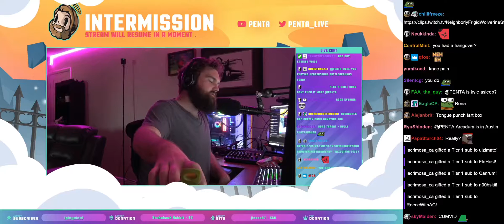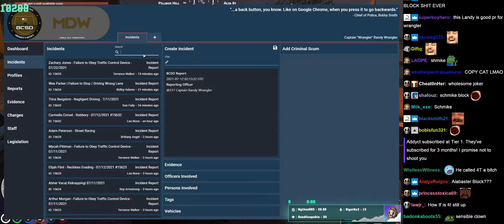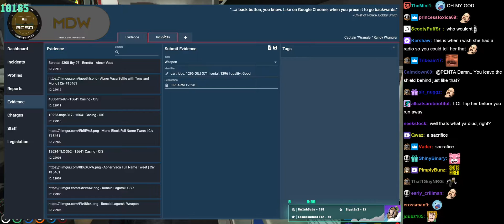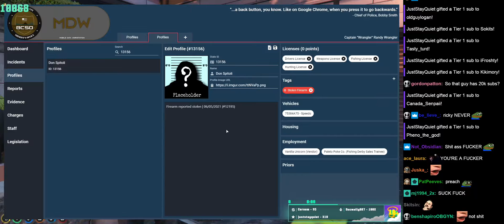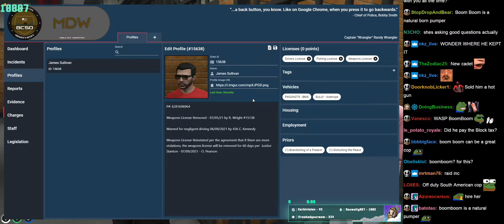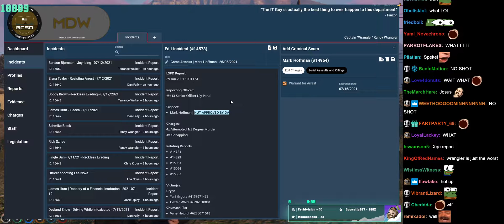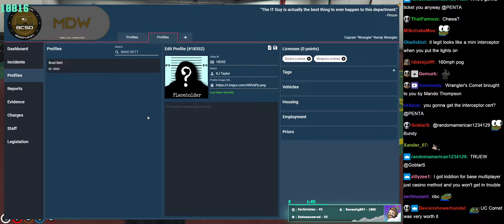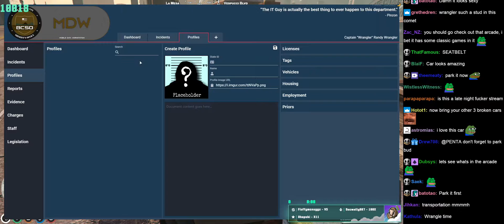PENTA + chat - 2021-07-11 - Playin' with Jesus Christ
Reupload from PENTA on Twitch